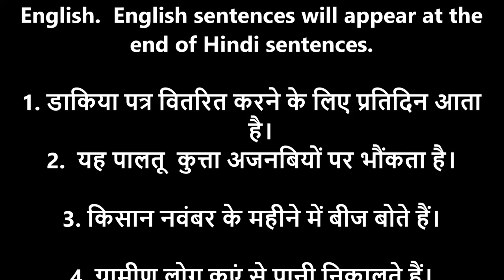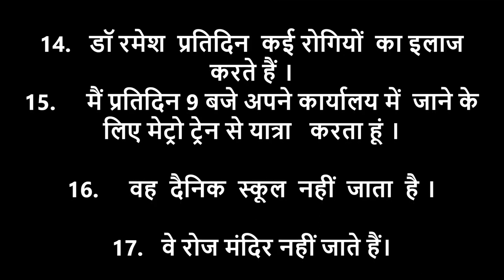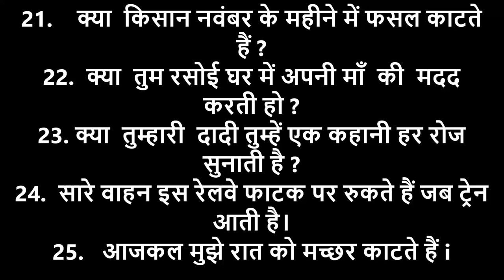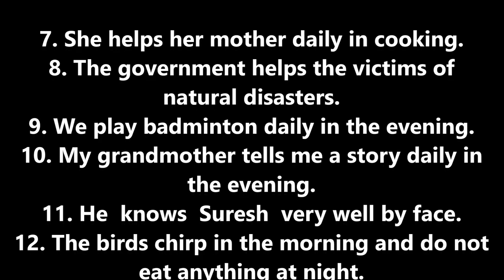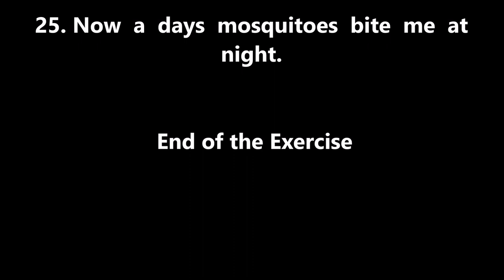PRESENT INDEFINITE TENSE - TRANSLATION EXERCISES - HINDI TO ENGLISH EXERCISES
Let's convert some Hindi sentences to English for practice. The use of Present Indefinite Tense is important because we normally speak almost 50 percent of our daily tenses as per the rules of this tense.